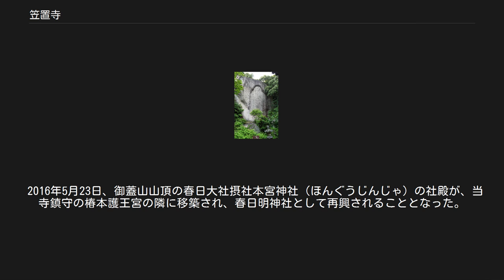笠置寺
笠置寺（かさぎでら）は、京都府相楽郡笠置町にある真言宗智山派の仏教寺院。
山号は鹿鷺山（しかさぎさん）。
本尊は弥勒仏。
開基は大友皇子または天武天皇と伝える。
歴史的に南都（奈良）の東大寺や興福寺などと関係が深く、貞慶などの著名な僧が当寺に住したことで知られ、日本仏教史上重要な寺院である。
また、境内は鎌倉時代末期、元弘の乱の舞台となったことで知られる。
 本尊の弥勒磨崖仏（現在は光背の形が残るのみ） 笠置寺は京都府の南東部、奈良県境に位置する笠置町にあり、東西に流れる木津川の南岸、標高289メートルの笠置山を境内とする。
笠置は奈良方面からの月ヶ瀬街道と、京都方面から伊賀へ向かう伊賀街道の交わる地であり、地理的にも歴史的にも南都（奈良）との関わりが深い。
また、平城京の宮殿や寺院などの建築用材は木津川の上流から舟で運ばれたとされており、笠置は水陸交通の要地であった。
 笠置寺は磨崖仏（自然の岩壁に直接彫り刻んだ仏像）の巨大な弥勒仏を本尊とする寺で、平安時代以降、弥勒信仰の聖地として栄えた。
笠置山は、標高は300メートルに満たないが、山中の至るところに花崗岩の巨岩が露出し、古くから山岳信仰、巨石信仰の霊地であったと推定されている。
日本では太古から山岳、滝、巨岩、巨樹などの自然物が崇拝の対象とされ、巨岩は磐座（いわくら）などと呼ばれて、神の依代（よりしろ）、すなわち目に見えないカミの宿る場所とされていた。
笠置山はこうした巨石信仰、山岳信仰が仏教思想と結び付き、山中の巨岩に仏像が刻まれ、次第に仏教寺院としての形を整えていったものと推定されている。
 笠置寺の創建については諸説あって定かでない。
『笠置寺縁起』には白鳳11年（682年）、大海人皇子（天武天皇）の創建とある。
一方、『今昔物語集』巻11には笠置の地名の起源と笠置寺の弥勒磨崖仏の由来について、次のように伝えている。
天智天皇の子である大友皇子はある日、馬に乗って鹿狩りをしていた時、笠置山中の断崖絶壁で立ち往生してしまった。
鹿は断崖を越えて逃げ去り、自らの乗る馬は断崖の淵で動きがとれない。
そこで山の神に祈り、「もし自分を助けてくれれば、この岩に弥勒仏の像を刻みましょう」と誓願したところ、無事に助かった。
大友皇子は次に来る時の目印として、自分の笠をその場に置いていった。
これが笠置の地名の起こりであるという。
その後、皇子が再び笠置山を訪れ、誓願どおり崖に弥勒の像を刻もうとしたところ、あまりの絶壁で思うにまかせない。
しかし、そこへ天人が現れ、弥勒像を刻んだという。
これが笠置寺の弥勒磨崖仏の由来であるという。
以上の話はむろん伝承にすぎないが、笠置寺の始まりが弥勒磨崖仏造立であったことを示唆している。
『東大寺要録』元慶元年（879年）条に「笠置寺八講始行」とあるのが笠置寺の文献上の初見であるが、実際の創建は奈良時代にさかのぼるものと思われる。
 また笠置寺には東大寺の開山で初代別当（寺務を統括する僧）であった良弁や、その弟子で「お水取り」の創始者とされる実忠にかかわる伝承も残っている。
伝承によれば、良弁は笠置山の千手窟に籠って修法を行い、その功徳によって木津川の舟運のさまたげとなっていた河床の岩を掘削することができたという。
一方、良弁の弟子・実忠にかかわる伝承は次のようなものである。
笠置山には龍穴という奥深い洞窟があり、その奥は弥勒菩薩の住む兜率天へつながっていると言われていた。
実忠はある日龍穴で修行中、思い立って龍穴の奥へと歩いていくとやがて兜率天に至った。
兜率天の内院四十九院をめぐった実忠が、そこで行われていた行法を人間界に伝えたのが東大寺のお水取りであるという。
 後醍醐天皇の行在所遺址 笠置曼荼羅図（大和文華館蔵、鎌倉時代）に描かれた笠置寺 平安時代後期には末法思想（釈迦の没後2,000年目を境に仏法が滅び、世が乱れるとする思想）の広がりとともに、未来仏である弥勒への信仰も高まり、皇族、貴族をはじめ当寺の弥勒仏へ参詣する者が多かった。
永延元年（987年）、円融院の行幸（『百錬抄』）、寛弘4年（1007年）、藤原道長の参詣（『御堂関白記』）などが記録に残っている。
 鎌倉時代初期の建久4年（1193年）には、日本仏教における戒律の復興者として知られる興福寺出身の僧・貞慶が笠置寺に住している。
貞慶は藤原通憲（信西）の孫にあたり、鎌倉時代に台頭した新仏教（浄土教など）に対する旧仏教側...